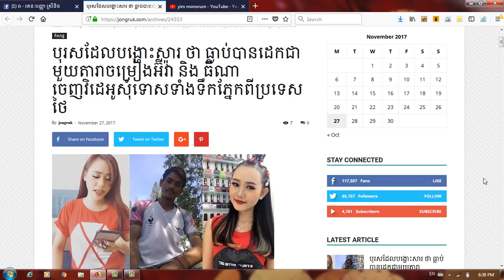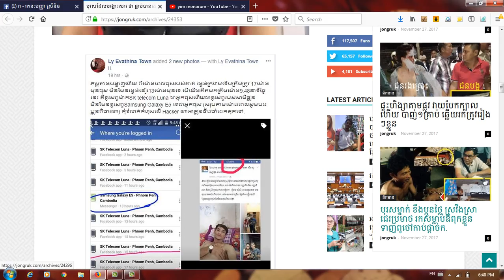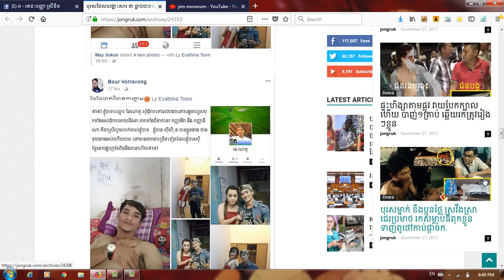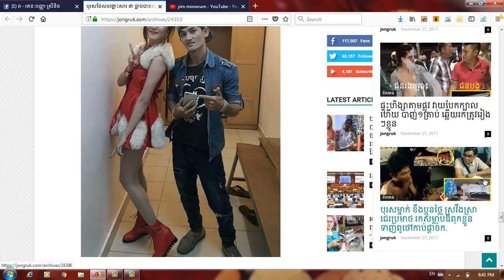បុរសដែលបង្ហោះសារ ថា ធ្លាប់​បាន​ដេក​ជា​មួយ​​តារា​ចម្រៀងអ៊ីវ៉ានិងធីណាចេញវិដេអូសុំទោសហើយ(ព័ត៌មានតារា)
Category
Entertainment
License
Standard YouTube License
បុរសដែលបង្ហោះសារ ថា ធ្លាប់​បាន​ដេក​ជា​មួយ​​តារា​ចម្រៀងអ៊ីវ៉ា និង ​ធីណា ចេញវិដេអូសុំទោស​ទាំង​ទឹក​ភ្នែកពី​ប្រទេស​ថៃ(ព័ត៌មានតារា)